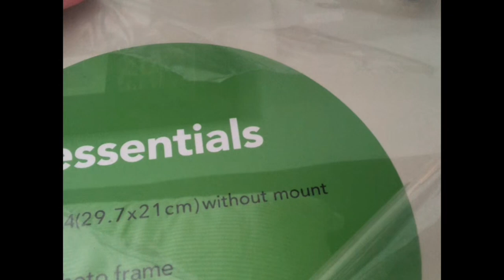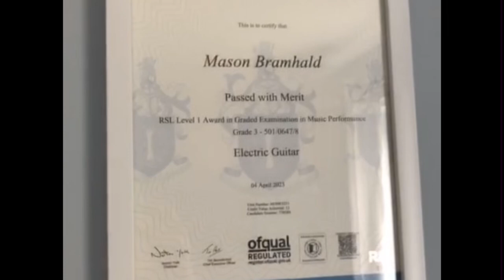Electric guitar grade 3 | framed and hanged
Me framing and hanging my electric guitar grade 3